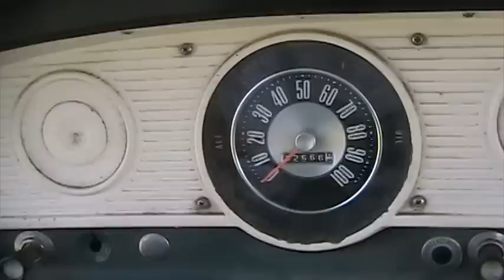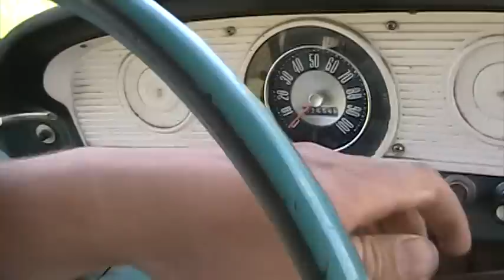My 1966 Ford F 250